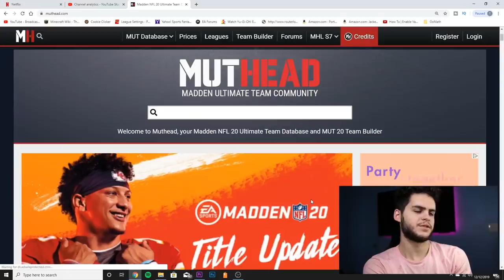DO THIS NOW! WHAT YOU NEED TO DO WITH YOUR COINS AND TROPHIES RIGHT NOW BEFORE SERIES 4 | MUT 20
mut 20
 ULTIMATE TEAM
poodle

madden 20